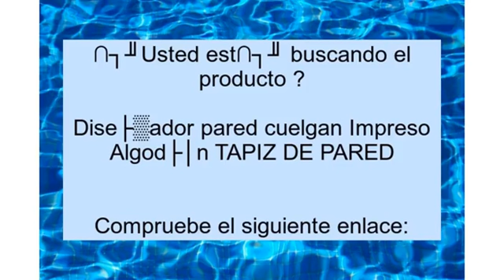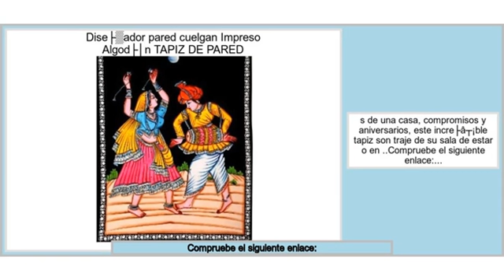Diseñador pared cuelgan Impreso Algodón TAPIZ DE PARED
Decorativo tapiz impreso tradicional hecha a mano le da un toque Ã©tnico especial a su hogar. Esta pieza tradicional del arte es un adorno perfecto para su pared. Un colgante precioso muro DiseÃ±ador / Tapestry tiene diseÃ±o de impresiÃ³n beartiful todo. El regalo perfecto para las bodas, los estrenos de una casa, compromisos y aniversarios, este increÃ­ble tapiz son traje de su sala de estar o en cualquier otro lugar.